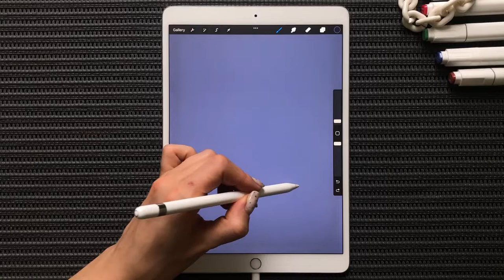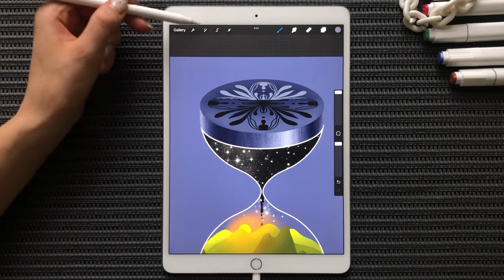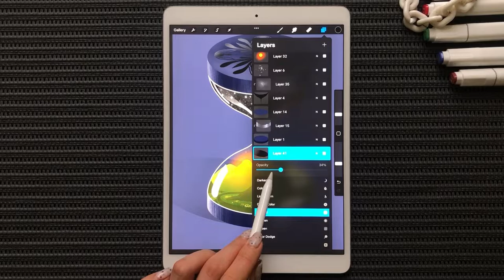How I draw on the iPad Pro: Procreate Drawing Process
✿ It is a Procreate speedpaint drawing process video (digital art on iPad Pro).✿

✿ Here you will find your piece of inspiration and tune in to creativity. Make art anytime, anywhere ^_^

✿ My drawing tools:
• 10.5-inch iPad Pro
• Matte Screen Protector
• iPad Pro case
• Procreate 5x

✿ I only use free brushes, so you don't have to pay for it to create your own unique illustration.